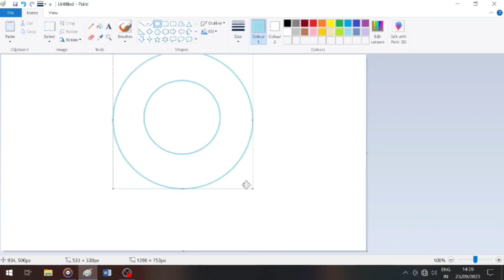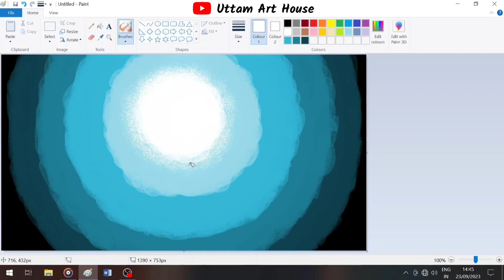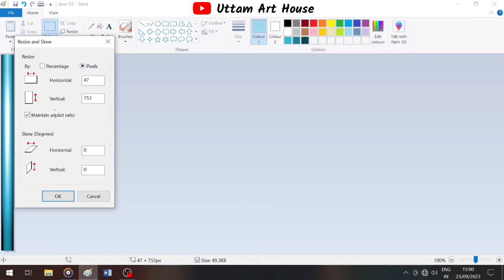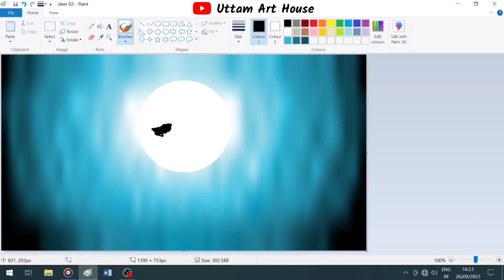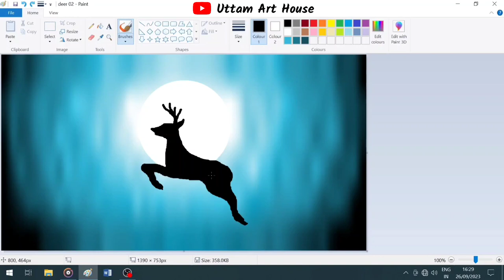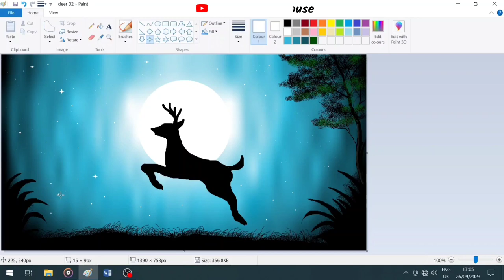The Deer Drawing in ms paint | ms paint computer drawing | How to draw in computer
deer drawing easy
deer drawing in ms paint
computer deer drawing
painting in computer
paint computer drawing

computer drawing
computer painting